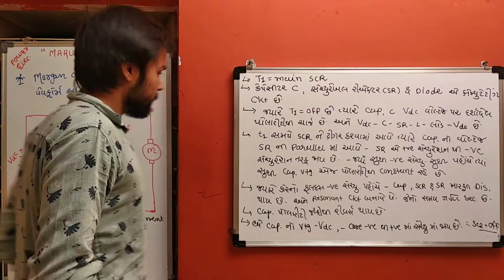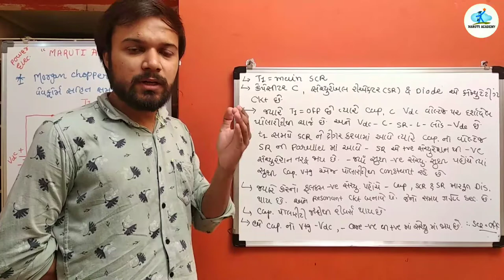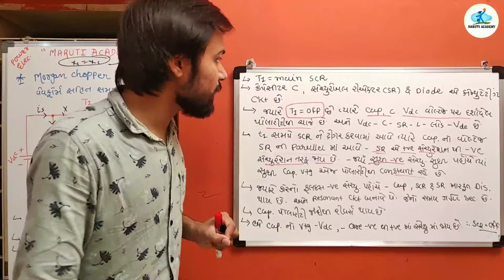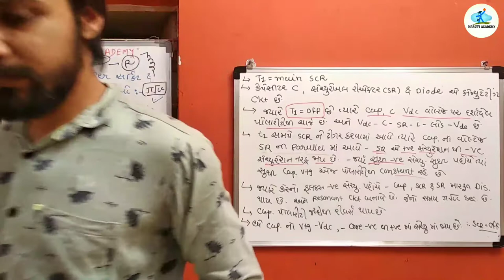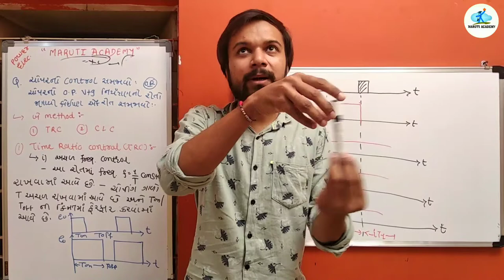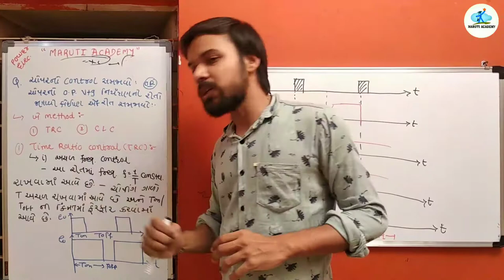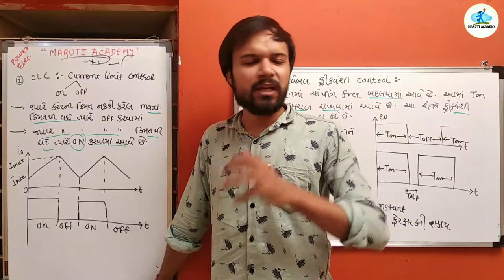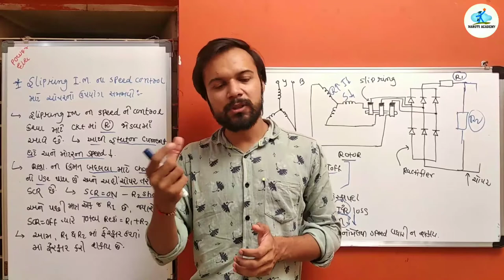PE / CH 3 / CHOPPER / MORGAN CHOPPER /4 MARK /MOST IMP GTU💯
*POWER ELECTRONICS :-📕

*MICROPROCESSOR  :-📕

*ELECTRICAL CONSERVATION AUDIT - ECA :-

*WECC :-

      🎯 MARUTI ACADEMY 🎯